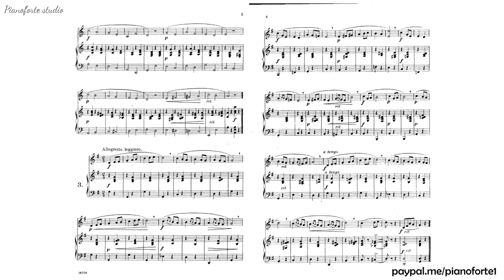Ejercicio 3. Parte de voz - H. Panofka